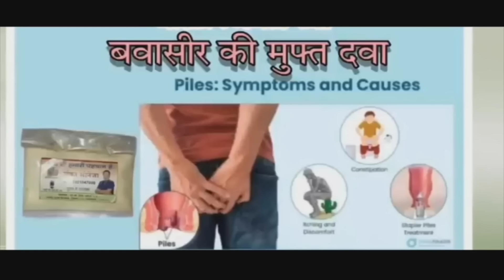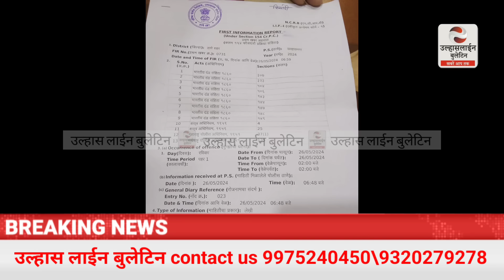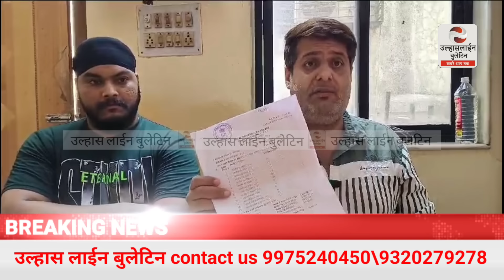उल्हासनगर CRIME : पुराने झगड़े के चलते युवक पर जानलेवा हमला! रात के खाने बाद निकला था घूमने फिरने को